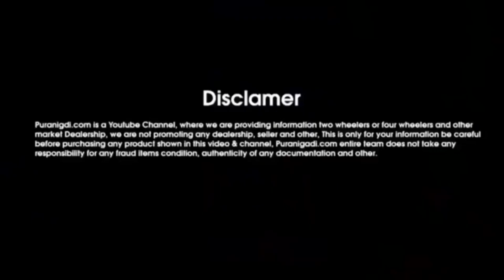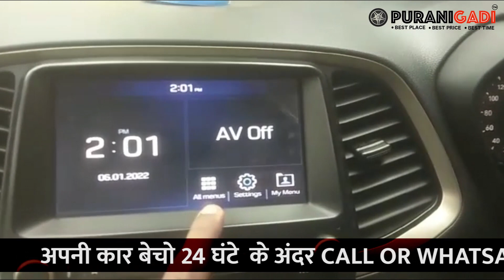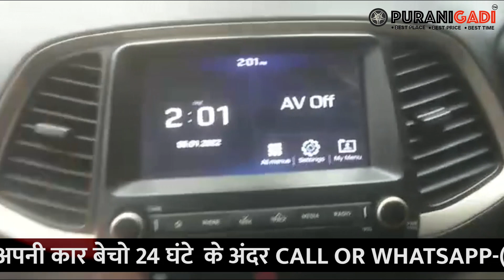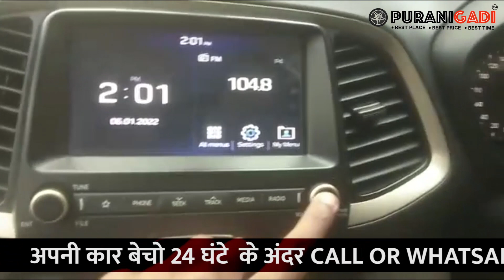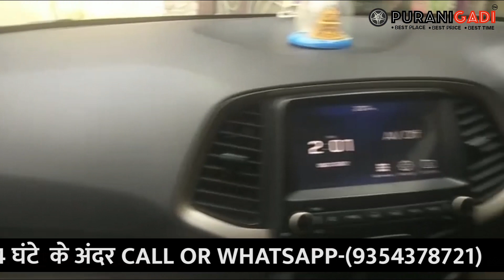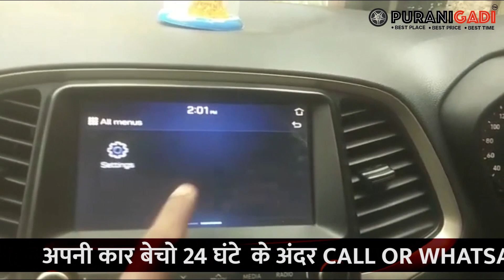Call Baljinder - 9354378721 || Santro Car for Sale, Used Santro Price, Second hand Santro Sportz Car